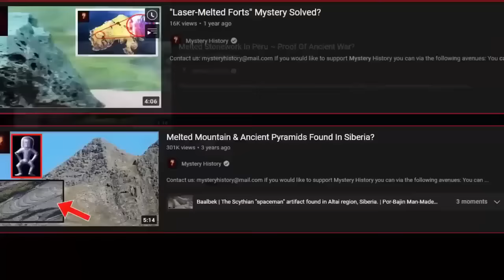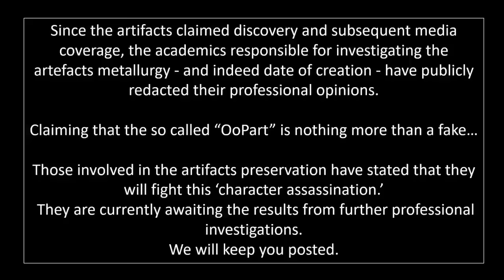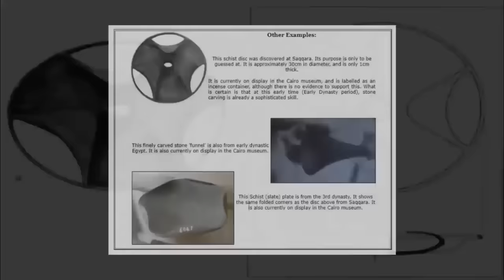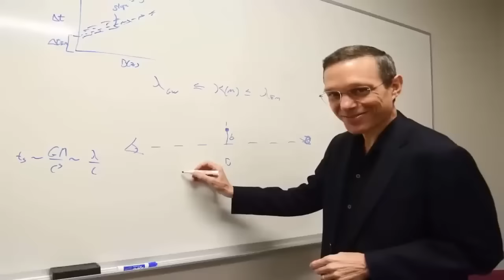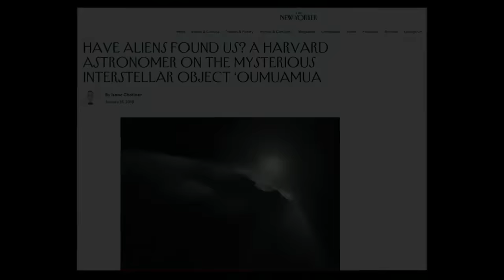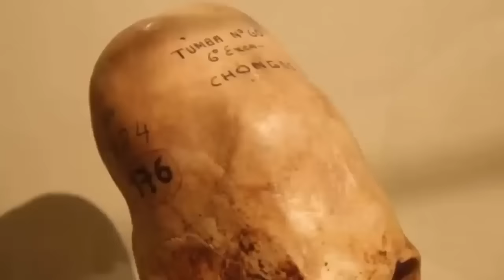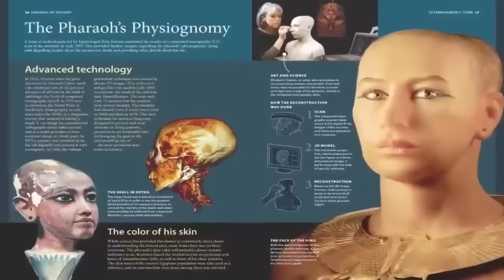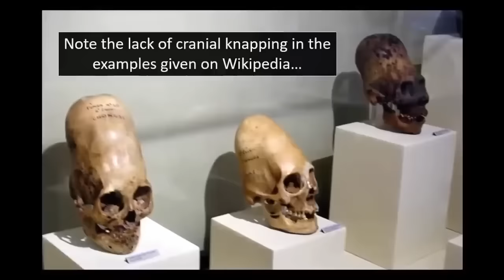Alien Tomb Discovered & Covered-Up?